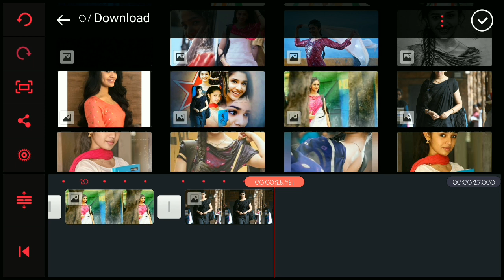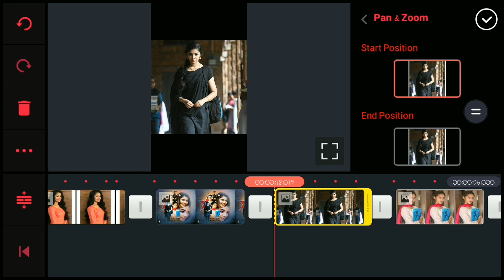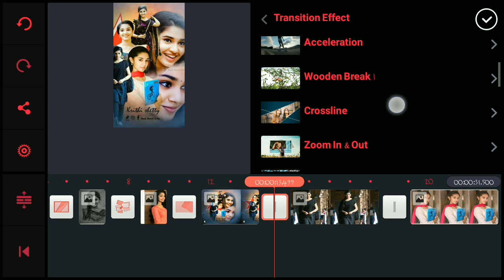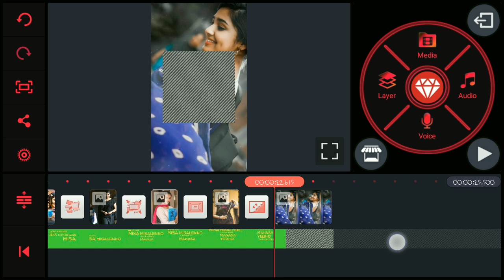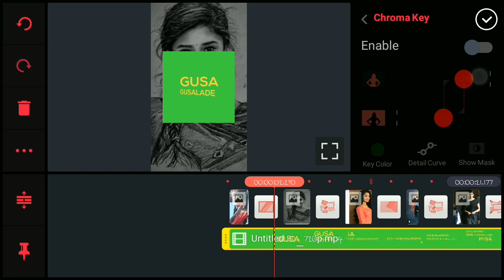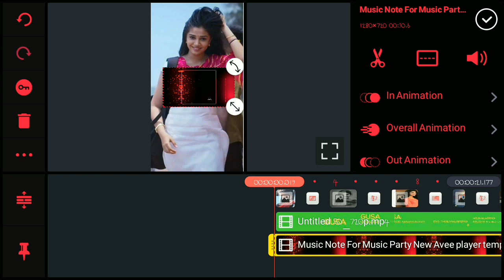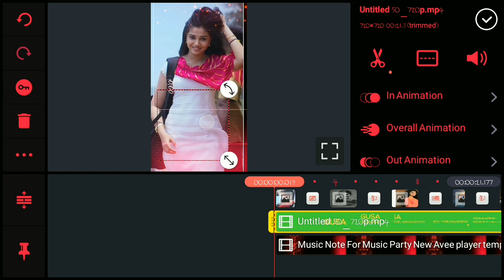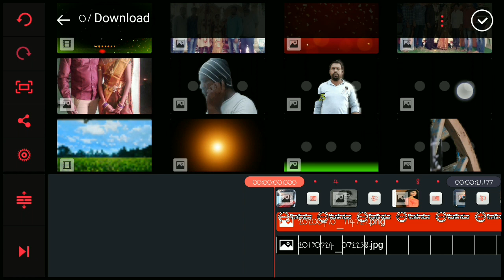Animated Lyric video editing. How to make lyrical video editing in kinemaster